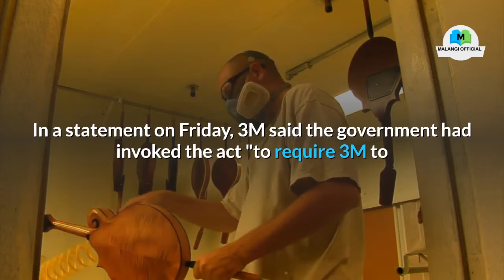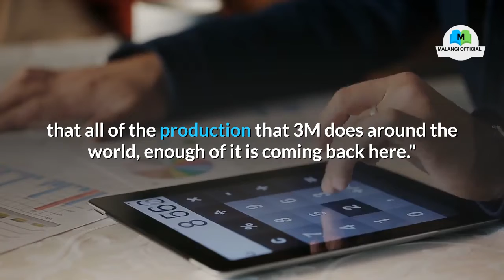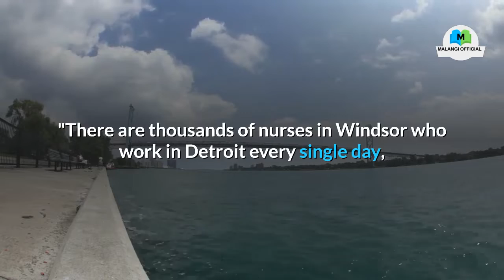Coronavirus Updates: US Wants 3M to End Mask Exports to Canada and Latin America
Coronavirus: US 'wants 3M to end mask exports to Canada and Latin America'

Coronavirus Update,
,mask exports,Coronavirus,Us,3M,Canada,Latin America,Latin,America, 👉 Holy Stone HS120D FPV Drone